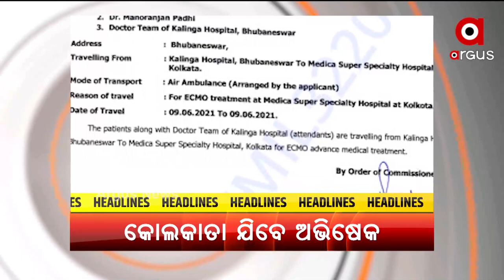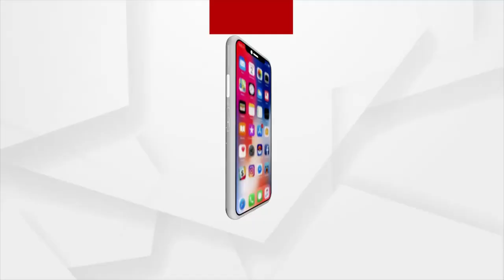Headlines 2PM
+ ଅଭିଷେକ ମହାପାତ୍ରଙ୍କ ହେବ ଇକମୋ ଚିକିତ୍ସା
+ ବିଜେପିରେ ଯୋଗଦେଲେ କଂଗ୍ରେସ ନେତା ଜିତିନ୍ ପ୍ରସାଦ
+ ରେଳ କଣ୍ଟେନରରୁ ଅକ୍ସିଜେନ୍ ଲିକ୍
+ ଗତ ୨୪ ଘଣ୍ଟା ମଧ୍ୟରେ ୯୨ ହଜାର ୫୯୬ ଜଣ ସଂକ୍ରମିତ ଚିହ୍ନଟ